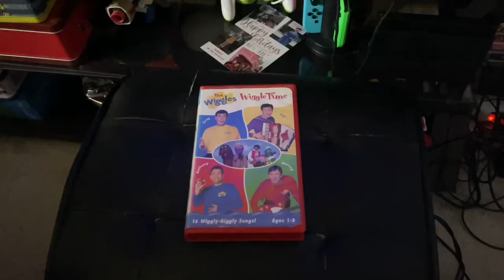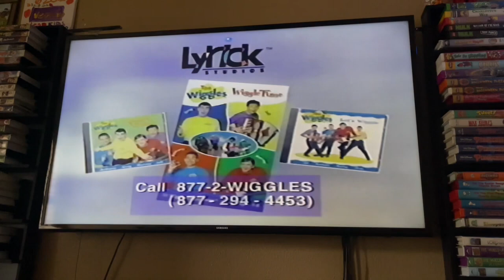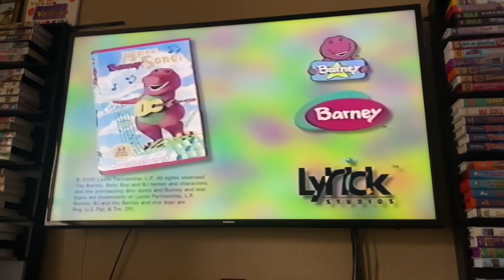Opening And Closing To The Wiggles: Wiggle Time 2000 VHS